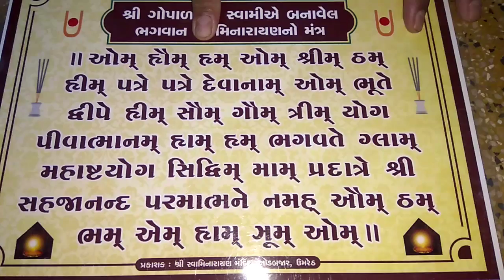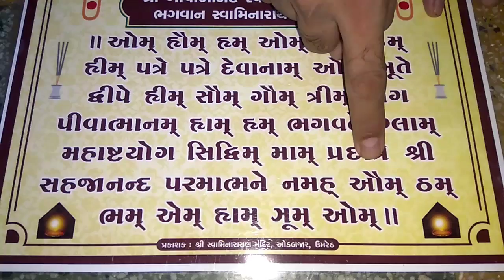Shree Sadguru Gopadanand swami Mantra